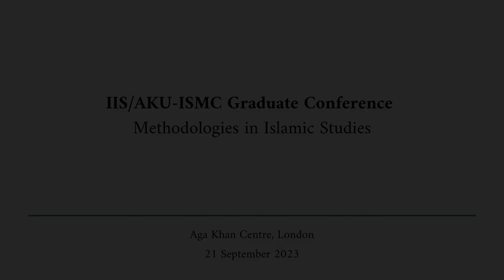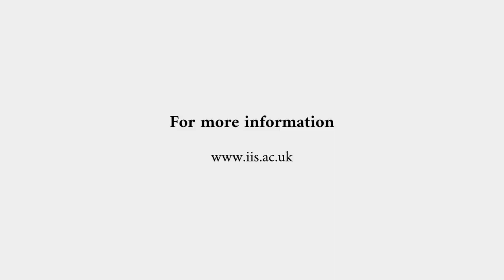IIS/AKU-ISMC Graduate Conference: Methodologies in Islamic Studies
The inaugural IIS/AKU-ISMC Graduate Conference: Methodologies in Islamic Studies is a pioneering collaboration between The Institute of Ismaili Studies and the Aga Khan University – Institute for the Study of Muslim Civilisations to showcase student-led research at both institutions.